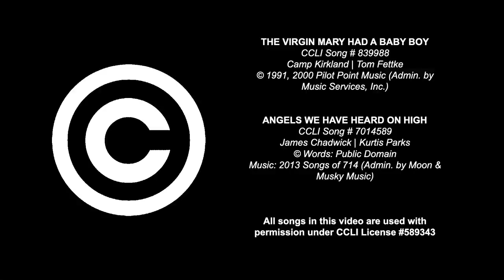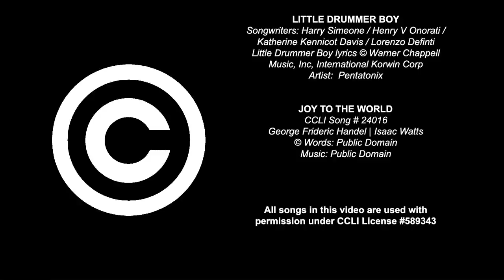Swallowfield Chapel Christmas 2020 Playlist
Enjoy the Best of Swallowfield Chapel's Christmas Carols performed by our talented singers and musicians.

LITTLE DRUMMER BOY - 00:00
SOUND OF MAN- MEDLEY - 04:08
JOY TO THE WORLD - 06:56
JOYFUL JOYFUL - 09:49
SING DE CHORUS - 13:44
LONG TIME AGO IN BETHLEHEM - 15:40
CAROL OF THE BELLS (VIOLIN) - 17:25
TIDINGS - 19:00
HARK THE HERALD ANGELS SING - 25:07
O COME ALL YE FAITHFUL - 27:45
LITTLE DRUMMER BOY (DRUMLINE) - 31:21